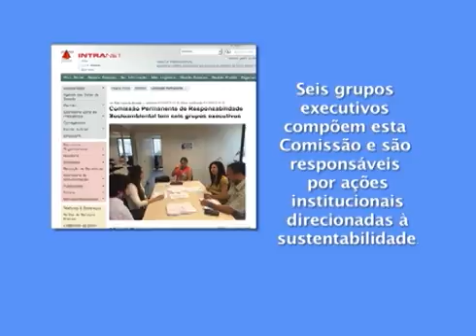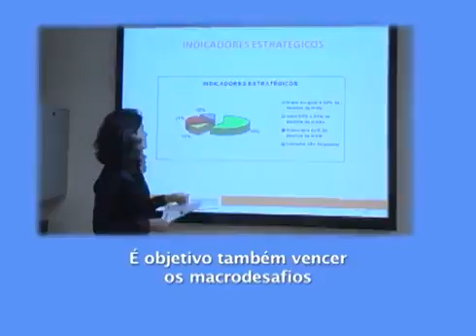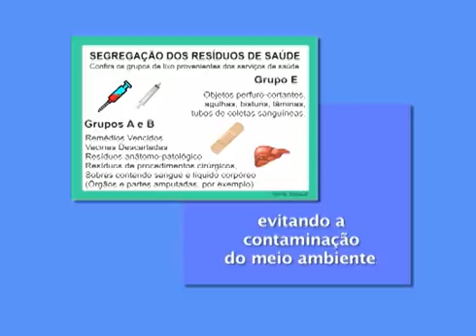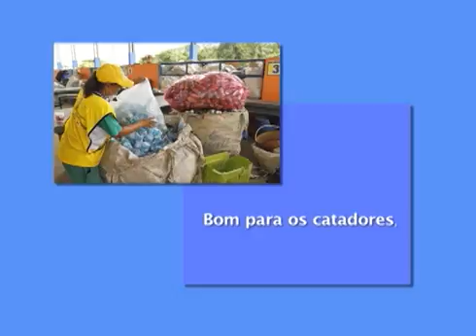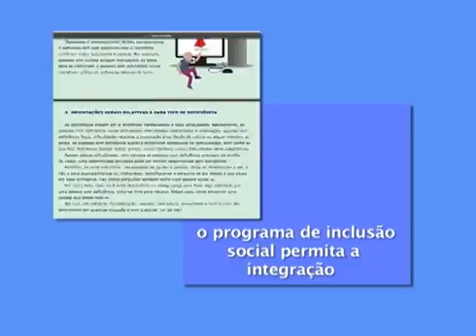Sustentabilidade e inclusão social no TRT Minas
O TRT Minas realiza muitas ações para garantir que a inclusão social e a sustentabilidade estejam sempre no foco de suas arividades.